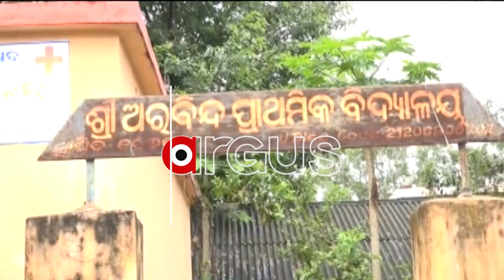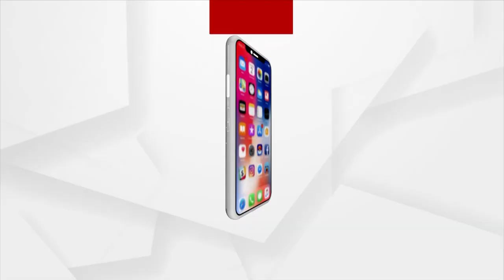ଖବର ପ୍ରସାରଣ ପରେ ଚେତିଲା ପ୍ରଶାସନ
ଖବର ପ୍ରସାରଣ ପରେ ଚେତିଲା ପ୍ରଶାସନ। ବାତ୍ୟା ଆଶ୍ରୟସ୍ଥଳରେ ପଡ଼ିଲା ପାଦ। ତିନି ବର୍ଷ ପରେ ମଧ୍ୟ ଗରିବ ଲୋକଙ୍କ ପାଇଁ ସାହା ଭରଷା ପାଲଟି ଥିଲା ବାତ୍ୟା ଆଶ୍ରୟସ୍ଥଳୀ । ଗଜପତି ଜିଲ୍ଲା ସଦରମହକୁମା ପାରଳାଖେମୁଣ୍ଡି ସ୍ଥିତ ୨ ନମ୍ବର ୱାର୍ଡରେ ଏମିତି କିଛି ପ୍ରଶାସନ ଅବହେଳା ଦେଖିବାକୁ ମିଳିଥିଲା